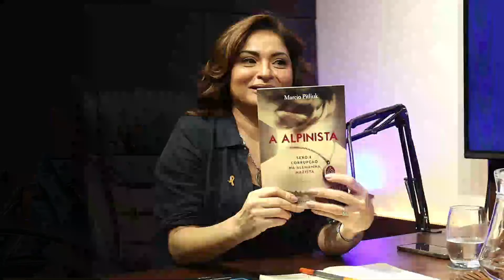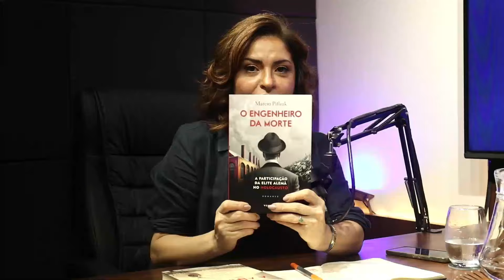Marcio Pitliuk - PodFalar! - 027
PodFalar! com Madeleine Lacsko é um programa de entrevistas de livre expressão.